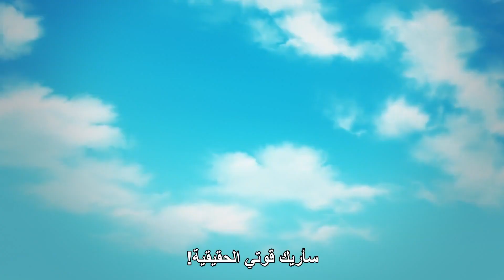عرض رومانتيكا الخاص (مترجم للعربية) | A Returner's Magic Should Be Special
أنمي A Returner's Magic Should Be Special قادم في أكتوبر 2023 على كرانشي رول! جرب العضوية المميزة لمدة 14 يومًا مجانًا

ـــــــــــــــــــــــــ